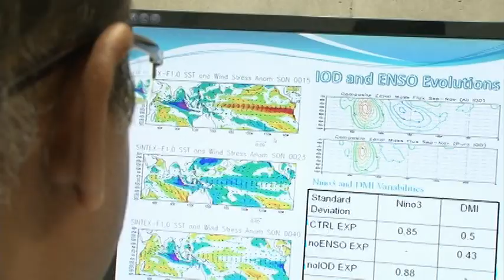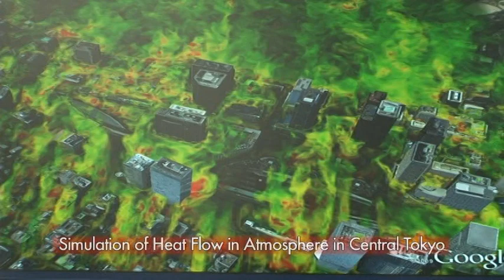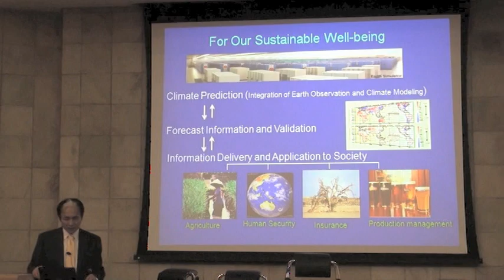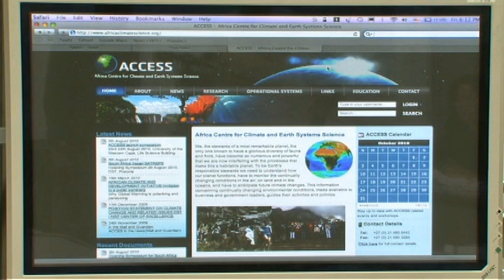SATREPS: Enhancing South African development with climate forecast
This project is conducted under the 'Science and Technology Research Partnership for Sustainable Development (SATREPS)'. The South African production system heavily depends on natural climate variability, which is a complicated phenomenon and hard to foresee. This project aims to apply scientific knowledge of climate forecast developed in Japan to improve the South African agricultural production. Numerical models will be developed to predict large scale climate variability in the whole southern African region and also to forecast local weather in specific region in collaboration with South African researchers and local agricultural experiment stations. The obtained forecasts will be disseminated to local farmers via cell phones and the Internet using an early warning system, which will also be constructed by this project.